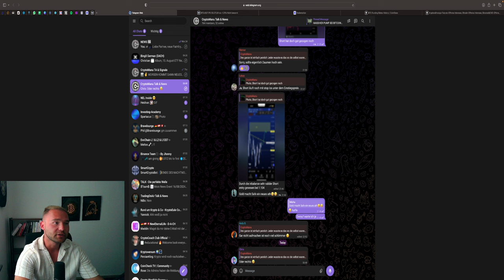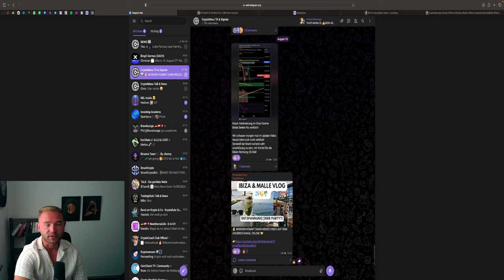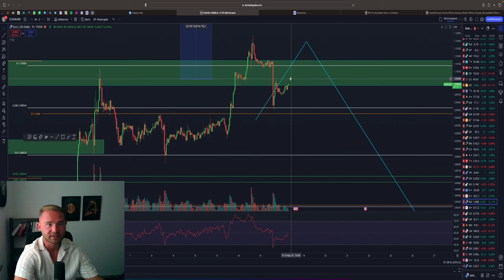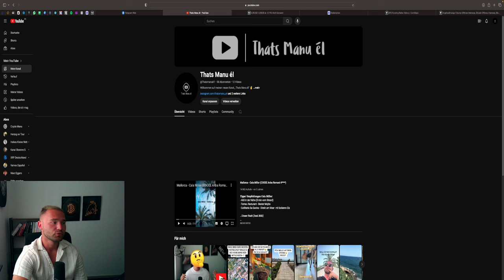BITCOIN SUPPORT VERLOREN?! DUMP DANN PUMP? GOLD & DAX UPDATE! EUR DOWN?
⏱Timesteps:
00:00 Abo, Kommentar & Like nicht vergessen
00:30 Bitcoin
03:00 Ethereum
04:30 GOLD EUR STOCKS

👉 TRADING LERNEN?
✉️ Geschäftliche Anfragen ✉️